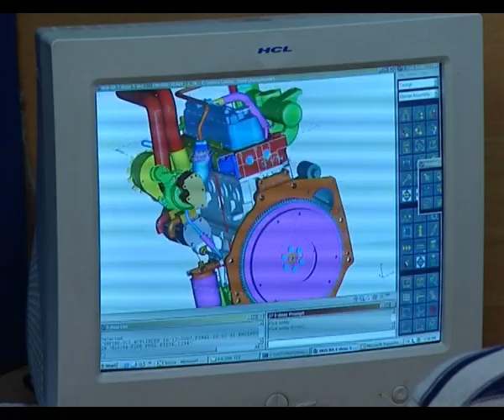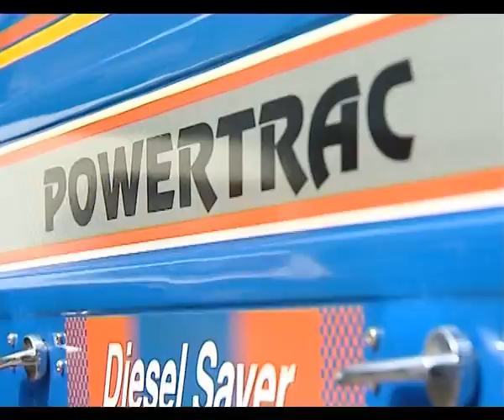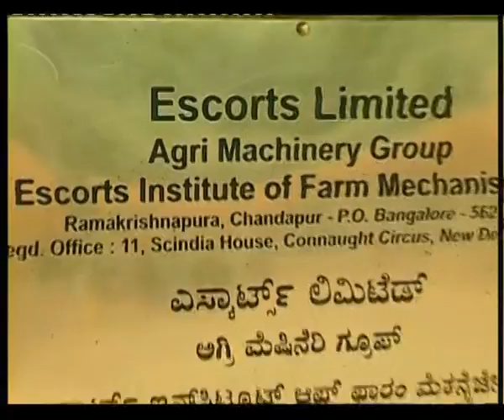Escorts Tractor coroprate film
Escorts Agri-Machinery Group, Farmtrac, Powertrac,
Corporate Film